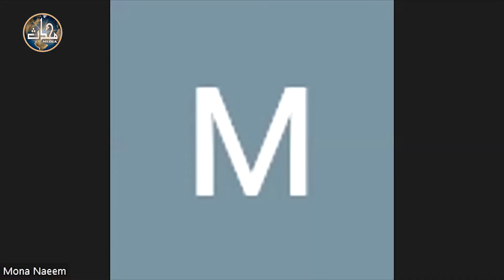LDN Tafseer (Sem 3) | Lecture 11 | Sura Maryam | Aayaat (01 - 21)